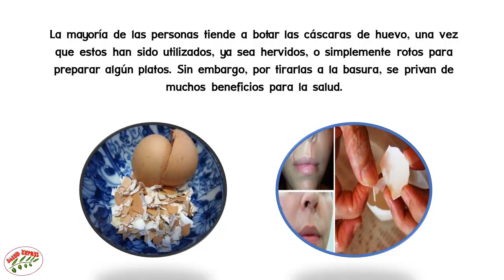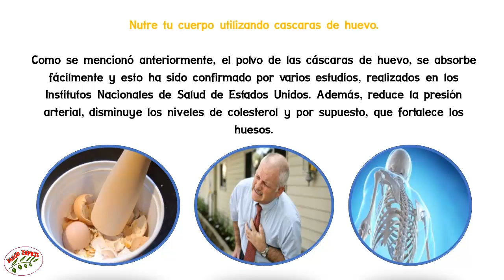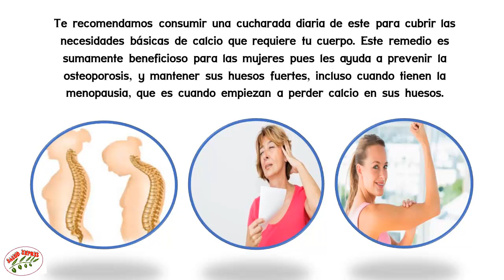DESPUÉS DE VER ESTO NUNCA MÁS VOLVERAS A BOTAR LAS CASCARAS DE HUEVO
DESPUÉS DE VER ESTO NUNCA MÁS VOLVERAS A BOTAR LAS CASCARAS DE HUEVO . ... La mayoría de las personas tiende a botar las cáscaras de huevo, una vez que estos han sido utilizados, ya sea hervidos, o simplemente rotos para preparar algún platos. Sin embargo, por tirarlas a la basura, se privan de muchos beneficios para la salud.
Como es un hecho, y muchas personas no lo saben, las cáscaras de huevo son probablemente la mejor fuente natural de calcio y es más fácil para el cuerpo para digerirlas y absorberlas. Las cáscaras de huevo son, la fuente de calcio más sano y equilibrado, gracias a que contienen pequeñas cantidades de minerales.

El calcio que se encuentra en la cáscara de los huevos, es el mismo calcio del que, los huesos y los dientes están hechos. El calcio no solo es necesario para la salud de los huesos, también es indispensable para los músculos y los nervios.

Nutre tu cuerpo utilizando cascaras de huevo.

Como se mencionó anteriormente, el polvo de las cáscaras de huevo, se absorbe fácilmente y esto ha sido confirmado por varios estudios, realizados en los Institutos Nacionales de Salud de Estados Unidos. Además, reduce la presión arterial, disminuye los niveles de colesterol y por supuesto, que fortalece los huesos.

Sólo la mitad de una cucharada de cáscaras de huevos en polvo, proporciona alrededor del 90% de la ingesta diaria recomendada para un adulto, ya que contiene aproximadamente unos 1000-1,500 mg de calcio.

Forma sencilla para usar las cascaras huevos

En primer lugar, debemos hervir los huevos durante unos diez minutos con el fin de eliminar las bacterias perjudiciales que estas puedan contener.

Deja que se enfríe.

Aplástalos hasta obtener un polvo.

Almacena el polvo en un frasco previamente esterilizado.

Para utilizar este polvo como un suplemento de calcio natural, sólo tienes que añadirlo en batidos o cereales.

Te recomendamos consumir una cucharada diaria de este para cubrir las necesidades básicas de calcio que requiere tu cuerpo. Este remedio es sumamente beneficioso para las mujeres pues les ayuda a prevenir la osteoporosis, y mantener sus huesos fuertes, incluso cuando tienen la menopausia, que es cuando empiezan a perder calcio en sus huesos.